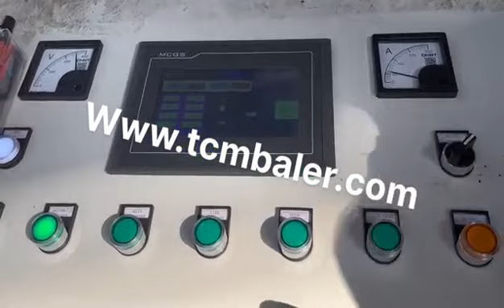metal packing machine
Details of metal packing machine, Metal Packing Machine, Metal Packing Machine Price,

MATDAS is a professional metal packing machine manufacturer and supplier in China for more than 20 years, and we can offer metal packing machine for sale with a cheap wholsale factory price for our customers without any agent or dealers if you wanner buy our metal packing machine.